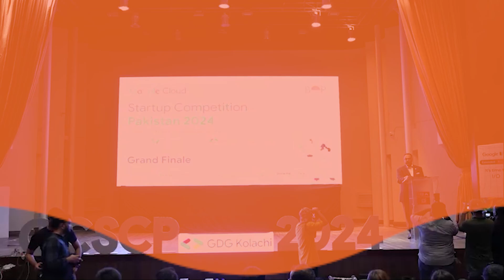BOP and Google Cloud concluded the Startup Competition Pakistan 2024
The Bank of Punjab (BOP) and Google Cloud concluded the Startup Competition Pakistan 2024.

We celebrated five winning startups from 700 submissions. This event underscores BOP's commitment to innovation and Pakistan's growing presence in the global startup scene.

Watch the glimpse of the event.